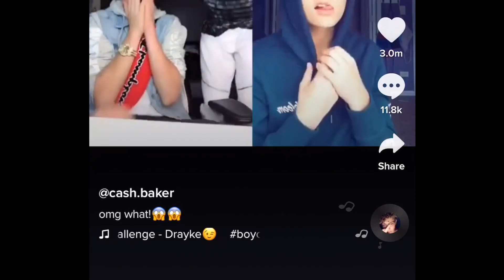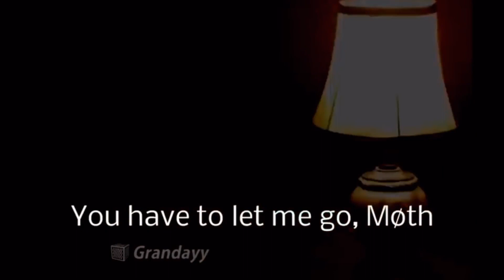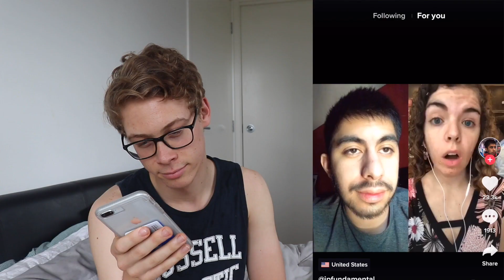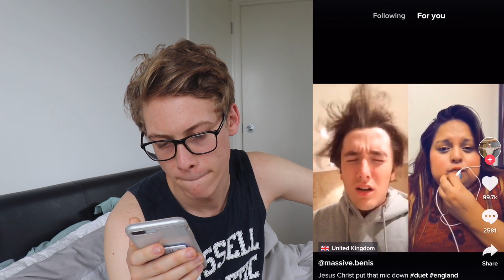My First Time Going On Tik Tok (CRINGE)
Musical.ly is dead now and theres a new cringe fest on the rise and it goes by the name "TIK TOK". So I downloaded Tik Tok and in this video i show my first impressions of the app and react to cringey tik tok videos.